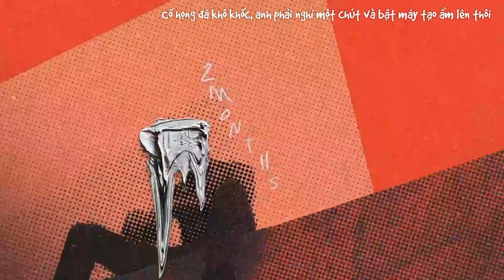[VIETSUB] [LGIst] Way Ched - REC (Feat. Coogie, The Quiett)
Translator: Cua